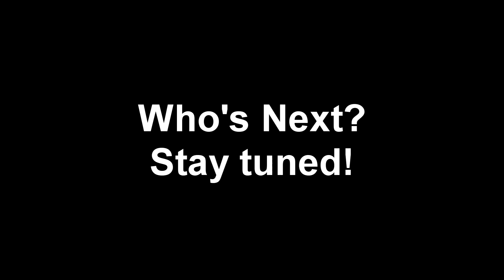Galactic Fisticuffs Invitational 3: Magenta Fashionista Matriarch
While Mei is a staple of the scene... what nobody expected was her mother to take a stab at the fight game. Introducing Jun Ambers...

CAN YOU FUCKING GUESS WHO SHE PICKED?!

Steam: Rockaway Carter
PSN: Sabrerockaway